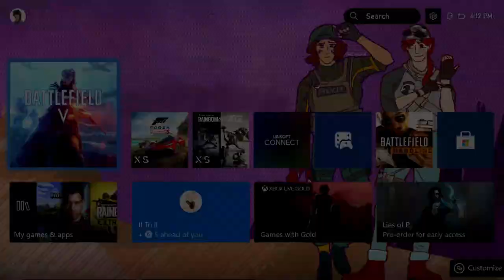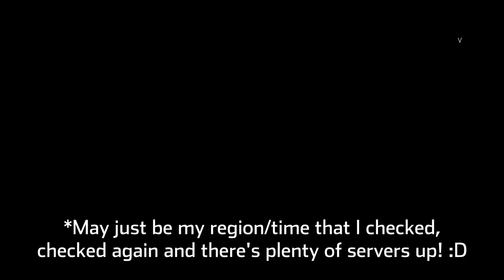Battlefield 5 in 2023 is Still AMAZING!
A game that was mixed-negative around 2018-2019, but then slowly got better as the years went on, welcome back to Battlefield 5 everyone! :D

Timestamps:
0:00 - Intro
1:27 - Epic clip
2:05 - Getting Back Into It
4:09 - Game 1
12:06 - Game 2
19:34 - Outro